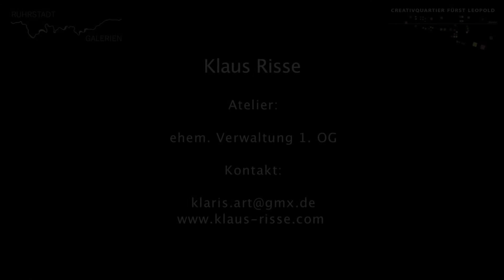"Ein Blick ins Atelier" - Klaus Risse im Gespräch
Die Künstler-Serie "Ein Blick ins Atelier" vermittelt allen Interessierten einen Einblick in das Leben und die Arbeit der Künstler der Ruhrstadt Galerien im CreativQuartier Fürst Leopold!